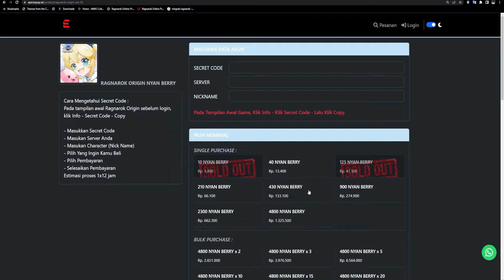BENTAR LAGI RILIS ! TARISLAND - MMORPG ! BAHAS SEMUA FITURNYA ! YAKIN MAU MAIN NIH ?